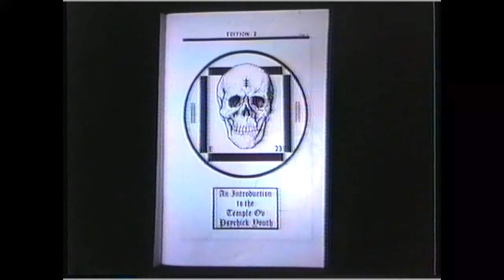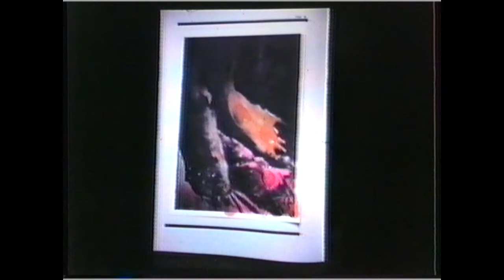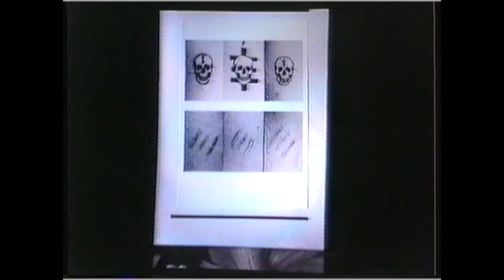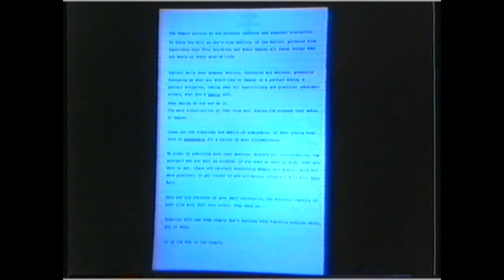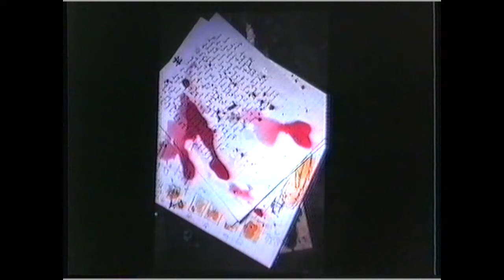Robert and Simon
This small set of photographs and artwork set to Psychic TV's 'Message From The Temple' was part of my younger brothers art project when he was studying at Stevenage. Simon, the person in the photographs and the subject of my brothers artwork, was, and still is, a friend of ours from where we all grew up. Simon was the bassist of my younger brothers band for a time. I supplied the wooden 'Psychic Crosses' as I used to make them. I still have one hanging up on my office at Southern Record Distribution!